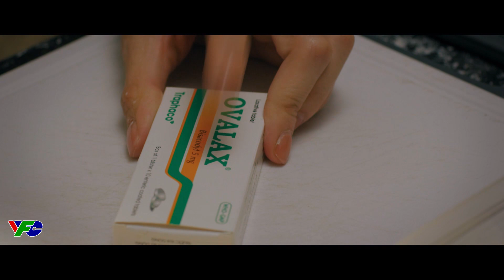[ĐỪNG NÓI KHI YÊU] CHƠI ĐỂU QUY, LY TỰ MANG HẠI VÀO THÂN